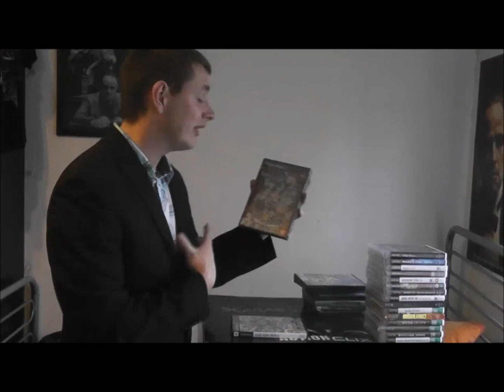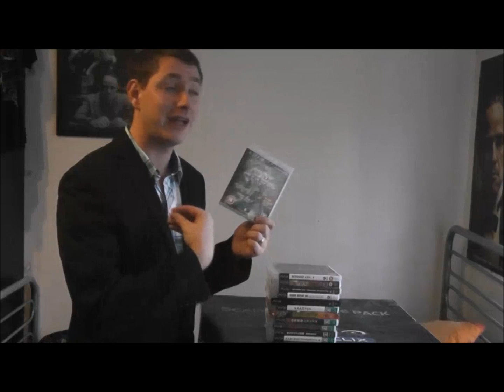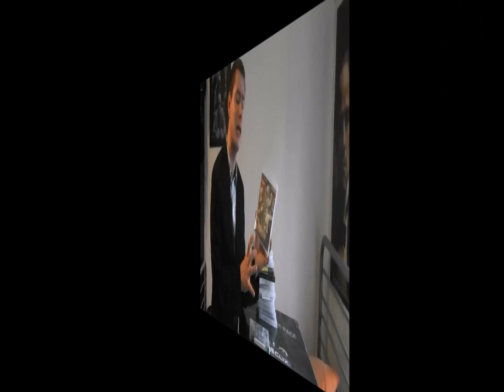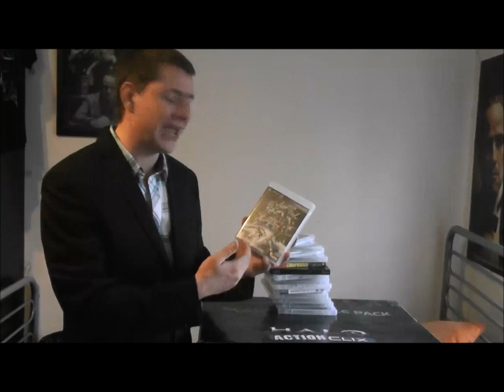Games i got this month(Nov-Dec 2012)Goodbye House special!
The games i got this month.
The name of that game:Labyrinth Tower: Legacista